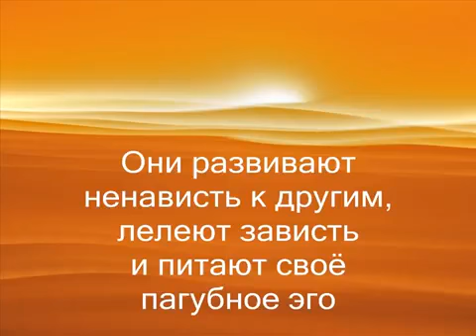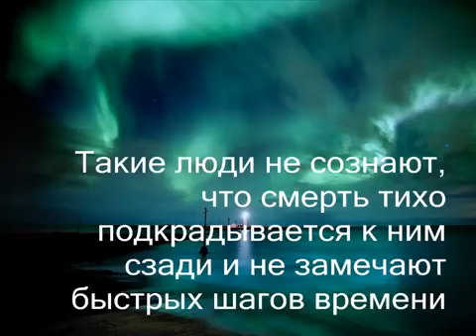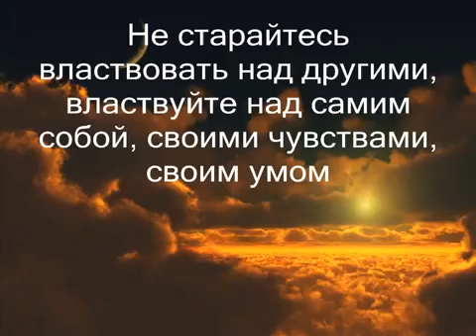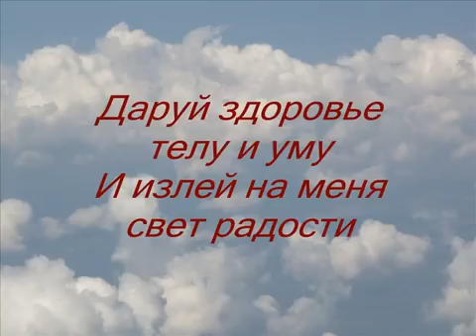"Таинство Духовного Воительства". Шри Сатья Саи Баба 🥰🙏❤🌹